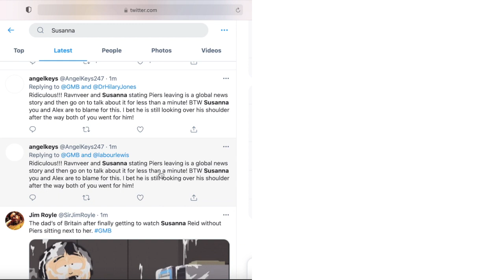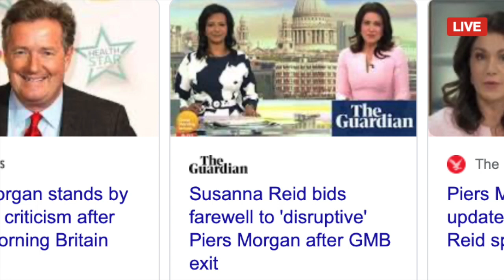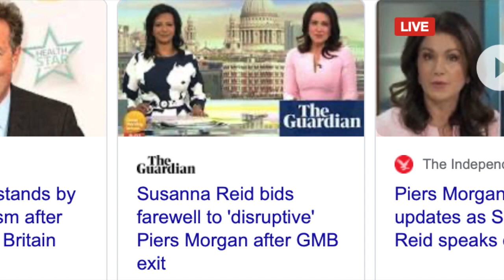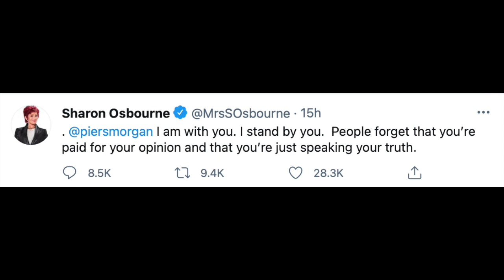Susanna Reid SPEAKS OUT: Piers Morgan quits! Was this the right decision?